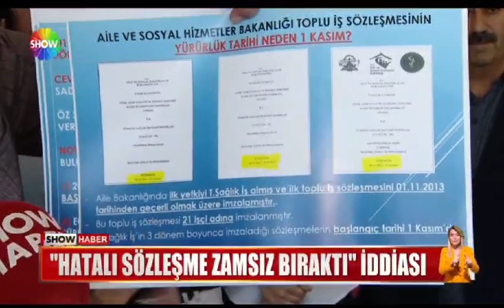İŞÇİYİ VE MEDYAYI KANDIRMAYA SENDİKAL GEÇMİŞLERİ İZİN VERMEDİ…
Gömleği en baştan yanlış ilikleyip, bu mağduriyeti düzeltme mücadelesi veren sendikamıza iftira atan malum sendikanın medyayı kullanarak yaptığı algı  operasyonuna ve attığı iftiralara cevap yine Show TV eliyle Sendikamız tarafından verildi.

Malum Sendika sadece iddia etti, Sendikamız ise gerçekleri belgeleriyle açıkladı.

Ne yaparlarsa yapsınlar sağlık ve sosyal hizmet işçileri adına ahlaklı ve  ilkeli sendikacılık yapmaya devam edeceğiz.